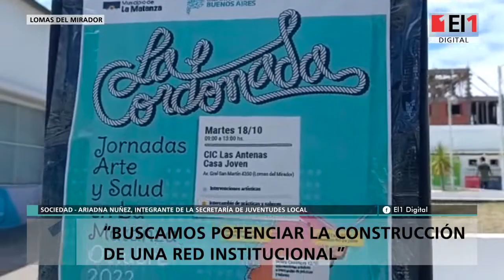Lomas del Mirador: nueva jornada de La Cordonada, el encuentro que combina arte y salud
Se realizaron intervenciones artísticas e intercambios de prácticas y saberes para exponer una alternativa al abordaje tradicional de la salud mental.